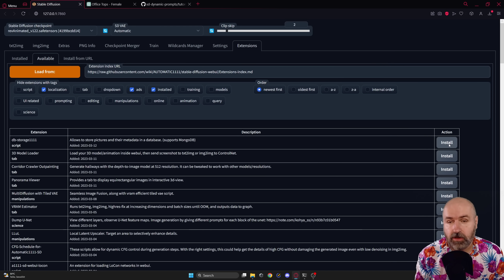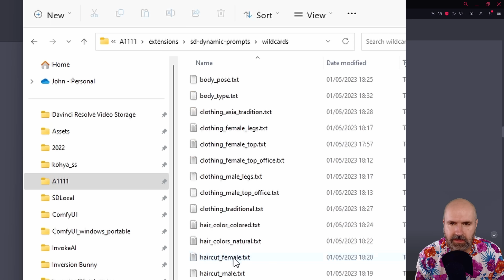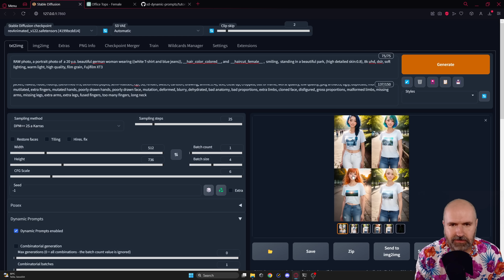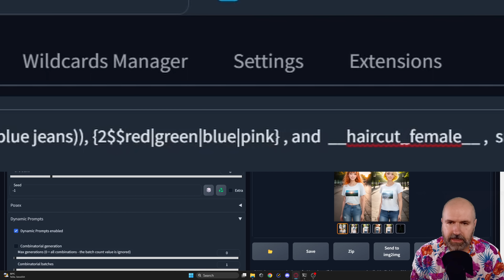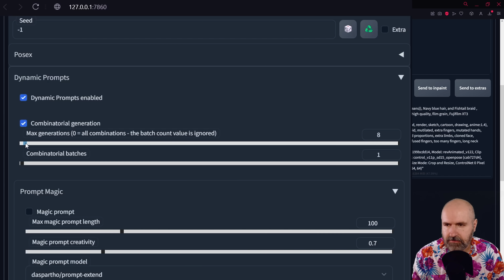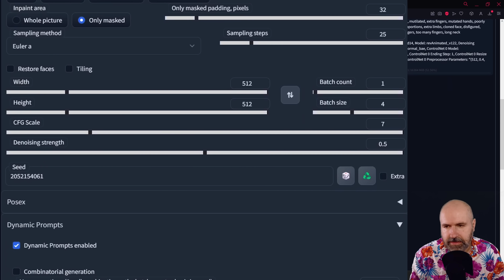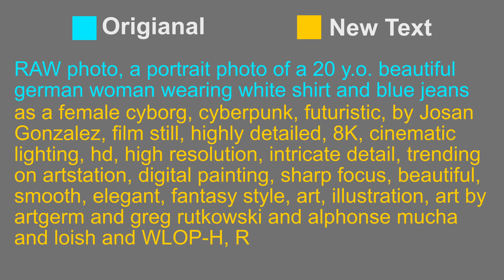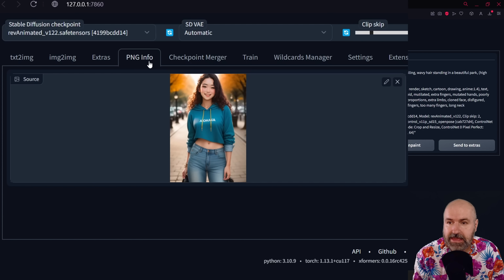1000 Prompts in 1 Click - Dynamic Prompt Wildcards for Automatic 1111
Dynamic Prompt Extension for Automatic 1111. Generate 1000 Prompts in 1 Click. This Extension allows you to use Wildcard Lists and also create Prompt Words in your Prompt that are randomly selected.  You can also use the Prompt Magic to have the Dynamic Prompt Extension create more Prompt Details for you, based on the Prompt you have already written.